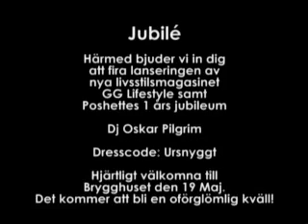Daniel Sundgren @ Poshette - Blonde vs. Brunette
Poshette held another party with the theme "Blond vs. Brunette". Well, honestly, I bet most people really didn't know what that ment, but the party was really nice anyway. Not as big as their 2005 Xmas party, but the feeling at the party was a success! :D